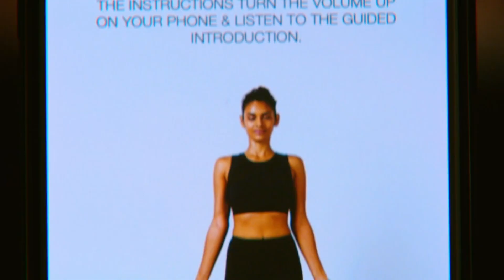Top 3 Pitches With No Deal - Season 4 | Shark Tank AUS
Wearable X
Ice Bucket Skins S4EP8
The Body Consultants S4EP3